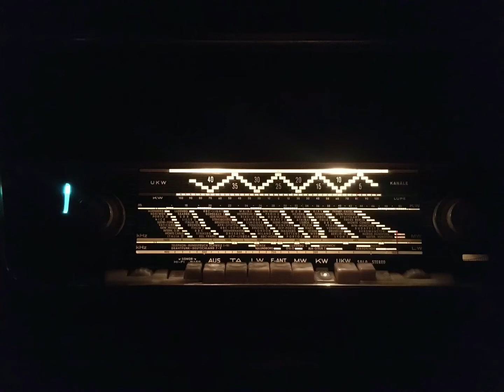Blaupunkt Arkansas 40320 готов к эксплуатации!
На канале вы найдете обзоры, распаковки посылок, ремонты и демонстрации работы винтажной аппаратуры.